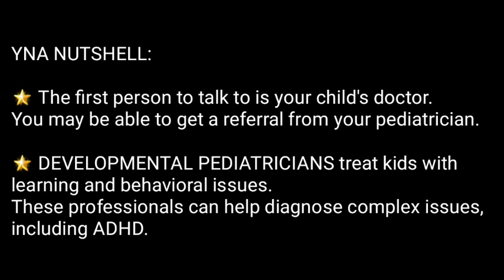DEVELOPMENTAL PEDIATRICIAN + MAGKANO ANG ASSESSMENT FEES || YnaPedido 🌈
PREVIOUS VLOGS RELATED TO AUTISM: 🌈